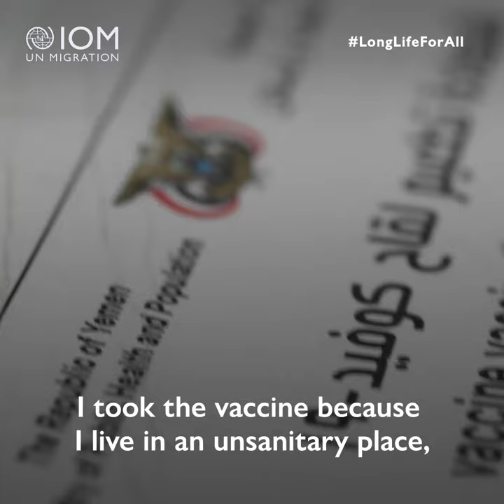World Immunization Week: Vaccinating Migrants in Yemen